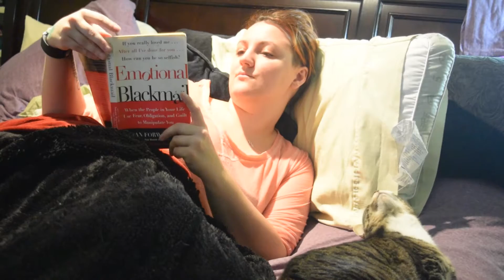How to Deal with Bad Days || VLOGMAS || DAY 4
How I dealt with a bad day and other options.